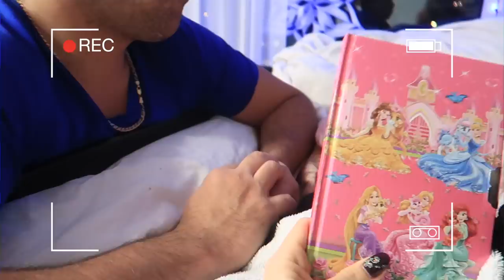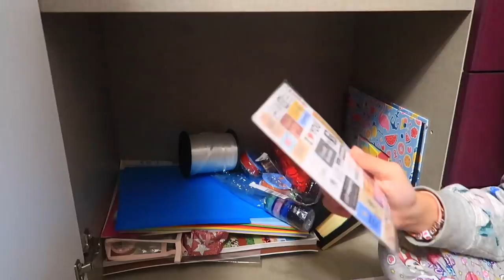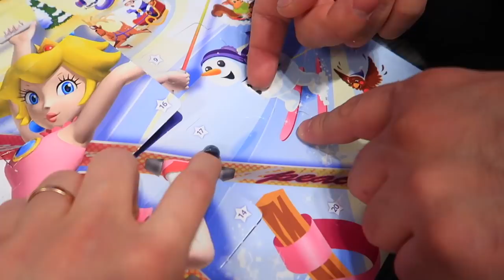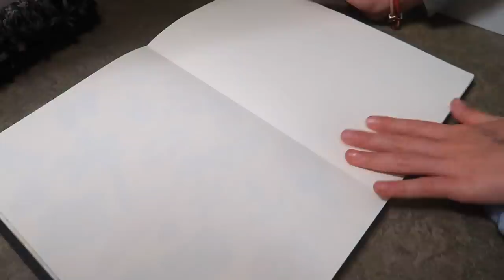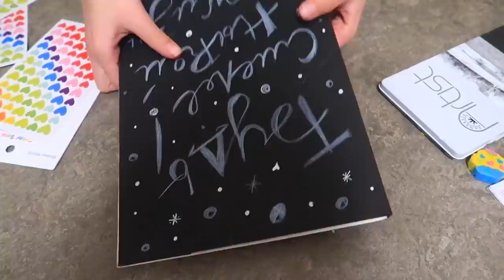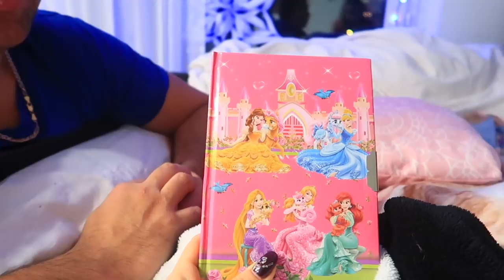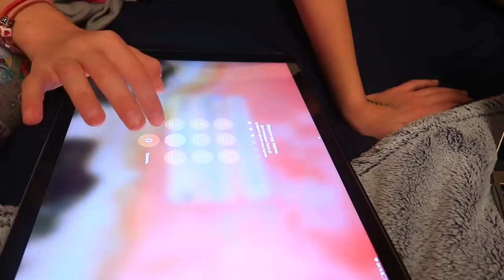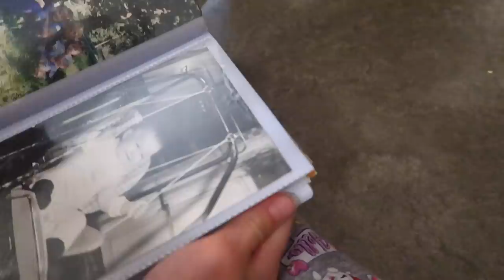ПОМЕНЯЛИСЬ комнатами с РОДИТЕЛЯМИ /24 ЧАСА ЧЕЛЛЕНДЖ